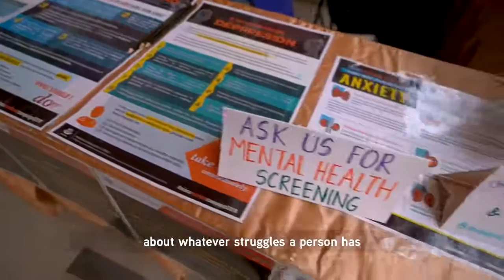Great Minds Campaign at HELP University